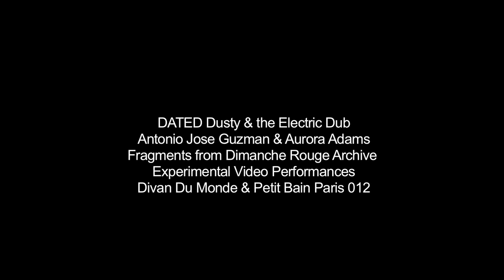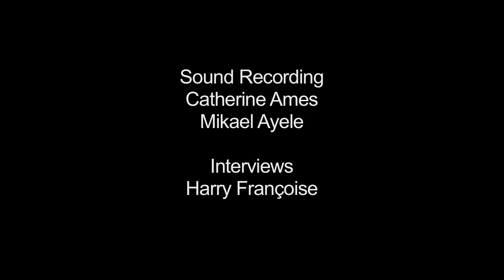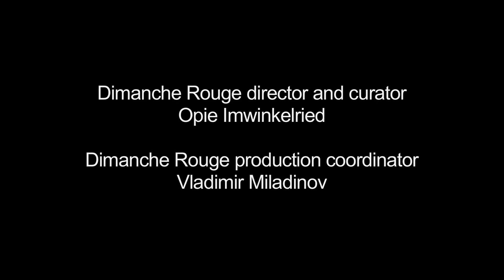D.A.T.E.D. DUSTY & THE ELECTRIC DUB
(A.J. GUZMAN & AURORA ADAMS)
Antonio Guzman assembled live his movies The Day We Surrender to The Air and
The Legend of Billy Maclean, with singing and voice of Aurora Adams.
Guzman showed up for this new experiment inspired by a literary climax
from the Spanish literature, the novel Rayuela (Hopscotch) of the Argentine Julio Cortázar (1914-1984). Rayuela is about the Argentine intellectual Horacio Oliveira, who after years of
exile returns to Buenos Aires and here with a friend an insane institute start. The novel can
in many ways be read literally, because the sequence of the sections is not fixed.